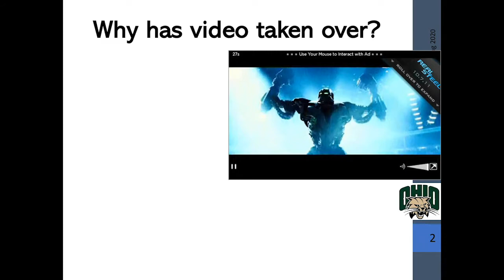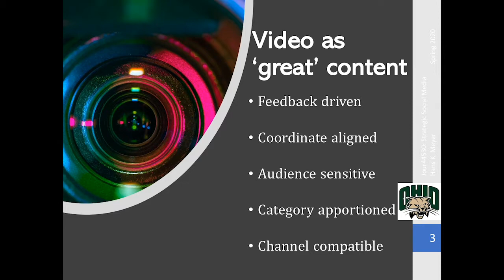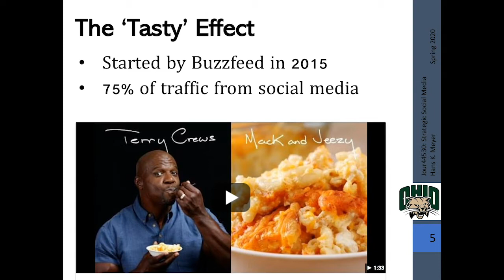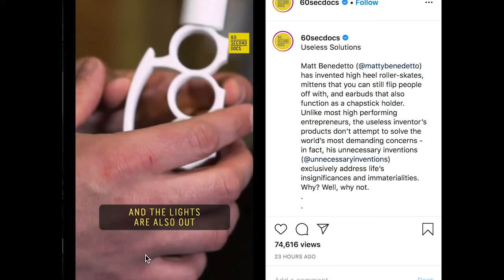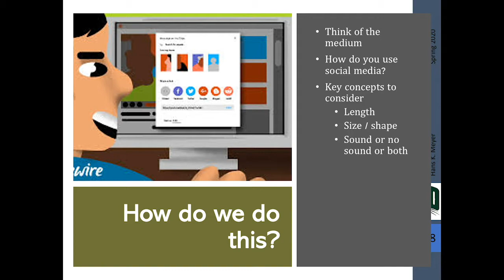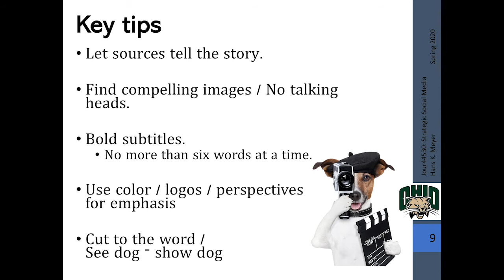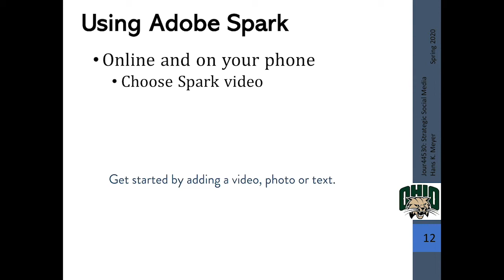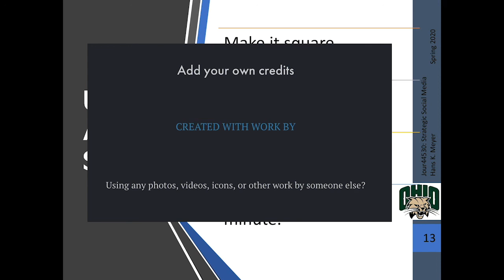J4530 Sp20 Video lecture for March 31: Creating 'great' video content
The key to great video content may be 'tasty,' Dr. Hans Meyer explains in this video lecture for his JOUR4530: Strategic Social Media class at the E.W. Scripps School of Journalism at Ohio University. What that means is that Buzzfeed has established the social video pattern to emulate with their "Tasty" videos. They are fun, vibrant, and easily shareable.